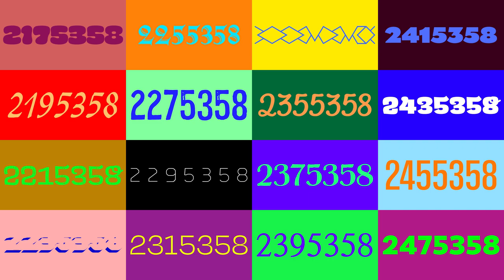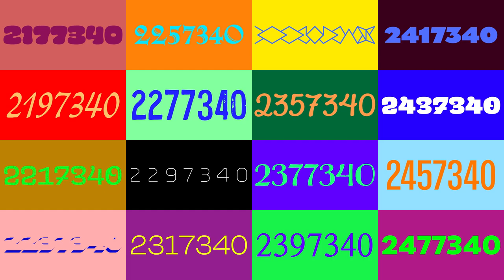Numbers2160000to2480000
Fonts list
1st from the left 1st from the top
- Celestia Antiqua MVB
- [OhnoFatface]
- Aunt Mildred MVB
- Calliope MVB
- Worker 3D
- Nocturne Serif
- Cheee
- Thonglor

1st from the left 2nd from the top
- Gothicus
- Flegrei
- Temeraire
- Maecenas
- Despina
- Worker 3D
- AR WeiBeiB5Std
- Zooja Elements and Borders

1st from the left 3rd from the top
- Cafe Mimi MVB
- Boucherie Sans Inline
- Degular Display
- Celestia Antiqua MVB
- Bossa Nova MVB
- Cheee
- Scarlet Wood Script
- Worker 3D

1st from the left 4th from the top
- Adorn Condensed Sans
- Bovine Round MVB
- Aunt Mildred MVB
- Ohno Fatface
- Zooja Light Pro
- Turbinado Bold Pro
- Worker 3D
- Fairwater Script

2nd from the left 1st from the top
- Obviously
- Thunderhouse Pro
- Pitchfork
- Worker 3D
- AR UDJingXiHeiB5Pro
- Cheee
- Gothicus Roman
- Fave

2nd from the left 2nd from the top
- Degular Text
- Chowdown
- Duende Pro
- AR YuanB5Std
- Obviously
- Despina
- Coldsmith Pro
- Presley Slab

2nd from the left 3rd from the top
- Scarlet Script
- AR MingB5Std
- Buckboard Pro
- Scarlet Wood
- Worker 3D
- Fairwater Sans
- Worker 3D
- Worker 3D

2nd from the left 4th from the top
- Pantelleria
- Charcuterie Block
- Ohno Fatface
- Cheee
- Quiche Sans
- Temeraire
- Degular
- AR FangXinShuH7B5Std

3rd from the left 1st from the top
- Nocturne Serif
- Gaultier
- Span
- Temeraire
- Gilbert
- Worker 3D
- Crackly
- Bebas Neue Pro

3rd from the left 2nd from the top
- Pika Ultra Script
- Hello My Love Pro
- Blockhead Illust OT
- Boucherie Sans
- Filicudi
- Boucherie Flared
- Boucherie Cursive
- Obviously

3rd from the left 3rd from the top
- Boucherie Block
- Charcuterie Serif
- Charcuterie Sans
- Quiche Text
- Charcuterie Cursive
- Filicudi
- Charcuterie Contrast
- Adorn Slab Serif

3rd from the left 4th from the top
- Adorn Serif
- Schoolbell Pro
- Adorn Expanded Sans
- Adorn Engraved Expanded
- Nanum Pen
- Obviously
- NanumMyeongjo
- NanumGothicCoding

4th from the left 1st from the top
- Nanum Brush Script
- NanumGothic
- Harri
- Utile Display
- Utile
- LFT Etica Mono
- Catalpa
- Catalpa

4th from the left 2nd from the top
- Presley Slab
- Presley Slab
- Obviously
- Louvette Text
- Louvette Banner
- Realist
- Scarlet Script
- Profile Pro

4th from the left 3rd from the top
- Segoe Print
- Ode
- Hothouse
- Duper
- Gopher
- Thongterm
- Tannakone
- Sukhumvit Dot

4th from the left 4th from the top
- Parppim
- Nubb
- Naresuan
- Anugrom
- STIX Two Text
- Lemongrass Caps
- Laca Text
- AB-babywalk

Music list
- Clarx_ZigZag